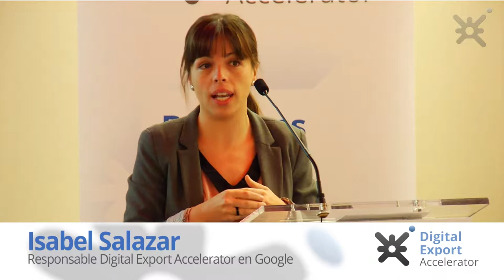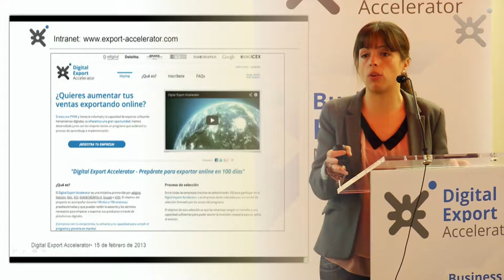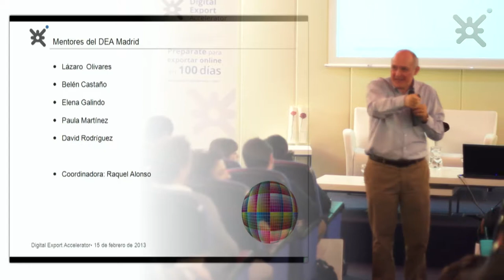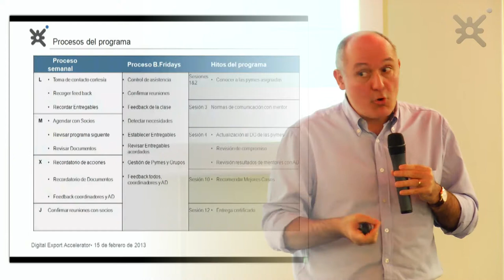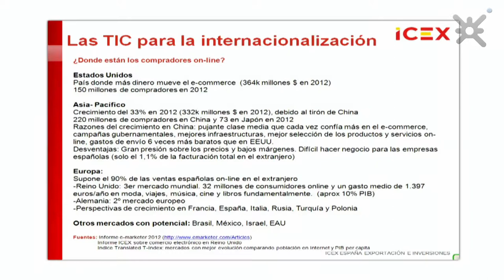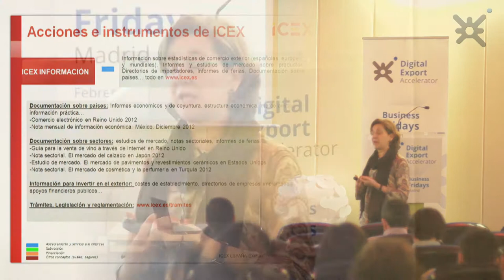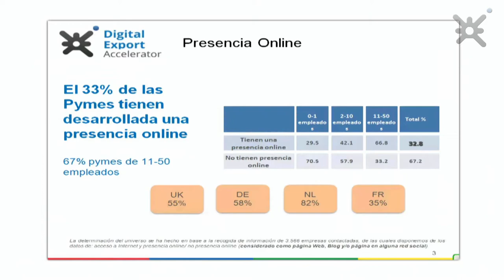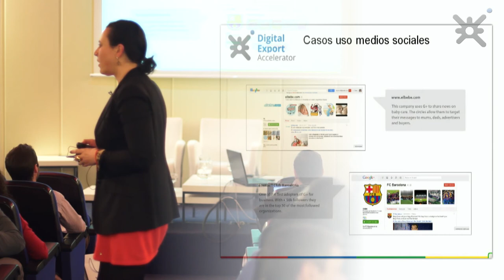Programa 100 días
Fernando Bayón, director Gral. EOI
Bárbara Navarro, directora de Políticas públicas y asuntos Institucionales de Google para el sur de Europa.
Alberto Díaz, Responsable Digital Export Acceleration.
Isabel Espuelas, Jefe de departamento TICs y Contenidos Digitales en ICEX
Laurence Fontinoy, Directora de Marketing España, Portugal